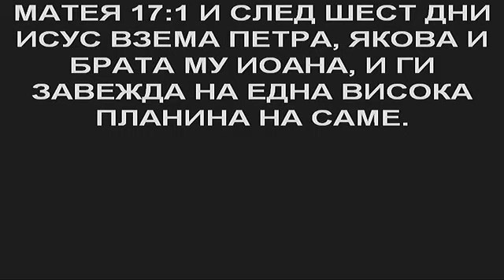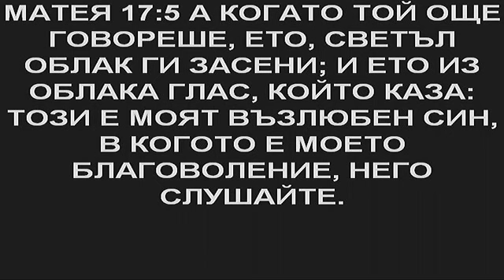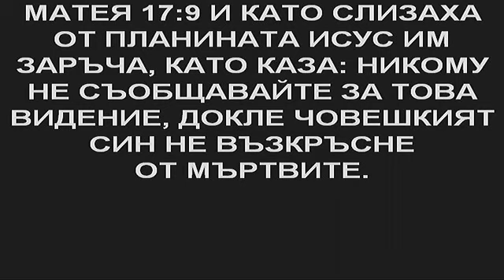църква "Светлина на света" с пастор Божидар Симеонов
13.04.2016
Проповядва: Йордан Петров
Тема: Матея 17:1-13 Молитвата в живота на Исус и на нас